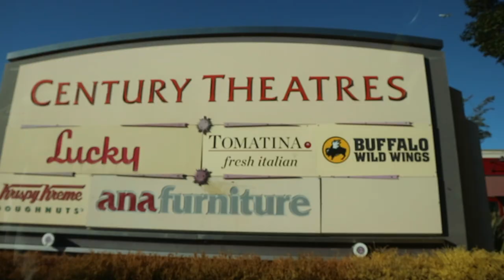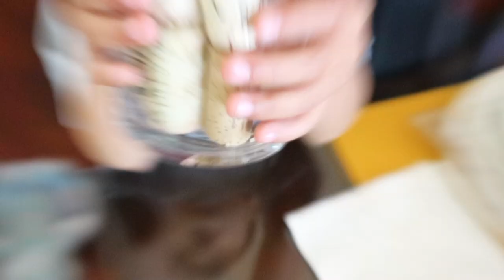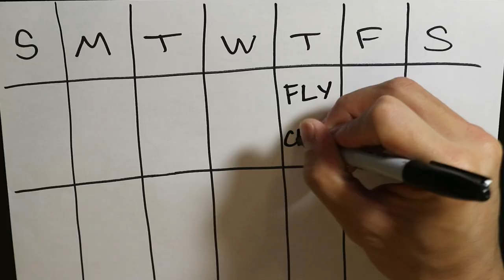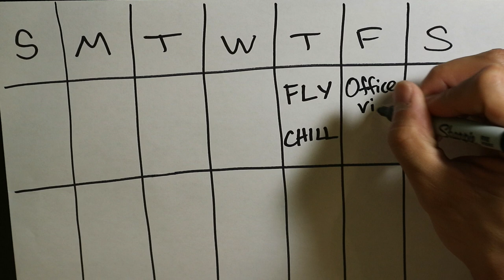NOT ONE BUT TWO (A Corgi's Birthday)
ok. I know I missed another upload. BUT I swear I completed this video while in Maui last Friday (sept. 14... my brithday). I started the upload on time, BUT... the internet was horrible at the condo we were staying at (3.2Mbps). It took 3 days to upload and crashed right before hitting 100%. I would've tried again or went somewhere else w/ better wifi but... wedding stuff... priorities.

***MUSIC***

"Export" by David Cutter
Daily Beats One

"Picker" by David Cutter
Toob Snacks, Vol. 2

"Knock on Wood" by David Cutter
Singles One